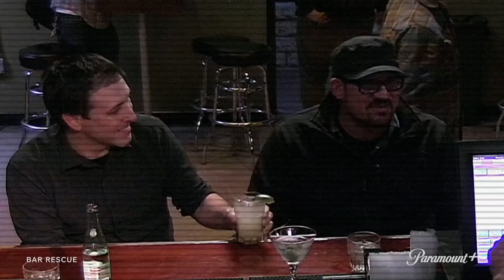Peak Clueless Bartenders 🍸 Bar Rescue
From bartenders who use their hands to measure ingredients to those who don’t know simple drink recipes, these people left Jon Taffer wondering how they ended up behind a bar.